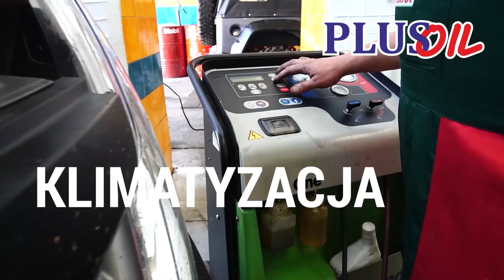21 11 2023 Sesja krajoznawcza Ziemia Puławska